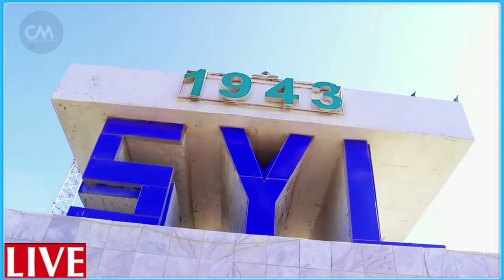DEG DEG Jabkii ugu xooganaa ayaa soo gaaray Gumeysta gaza RW & wasiirka oo qiray dharbaaxada dugum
DEG DEG Jabkii ugu xooganaa ayaa soo gaaray Gumeysta gaza RW & wasiirka oo qiray dharbaaxada dugum daagum